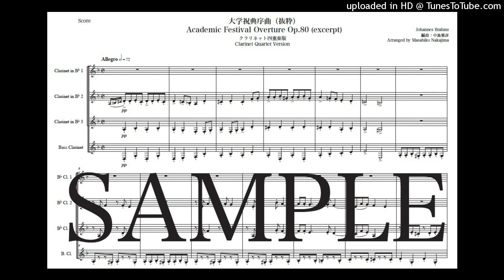ブラームス「大学祝典序曲（抜粋）」クラリネット四重奏版（編曲：中島雅彦）